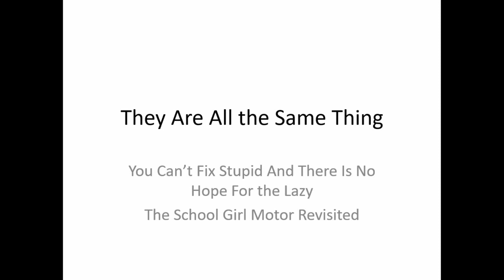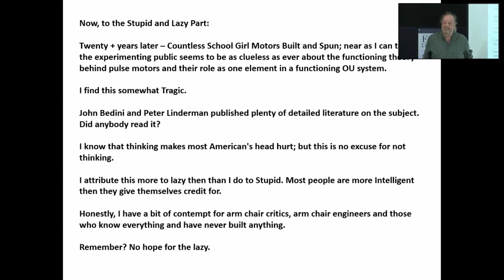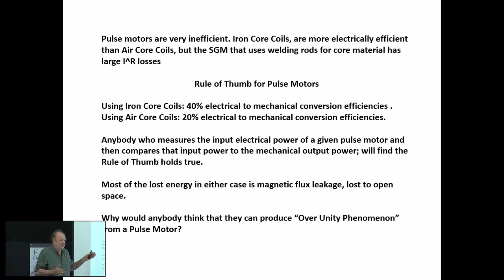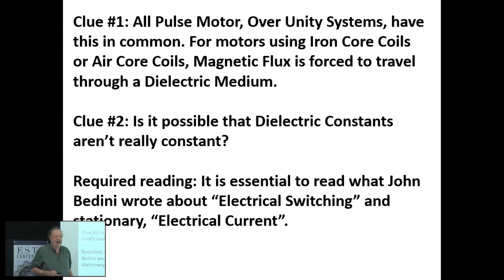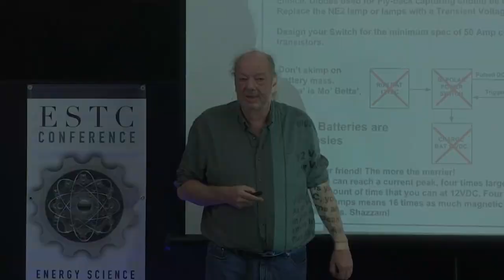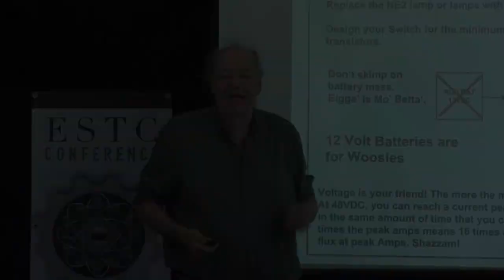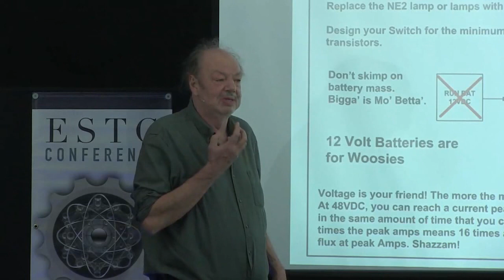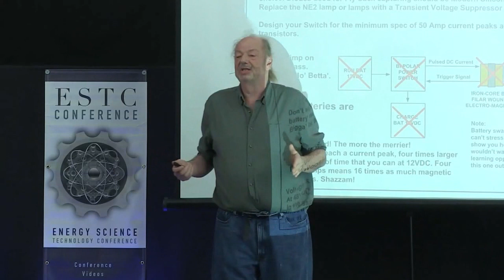NEW ESTC 2022 RELEASE - They Are All The Same - SG VS RPG (IRON CORE VS AIR CORE) by Paul Babcock